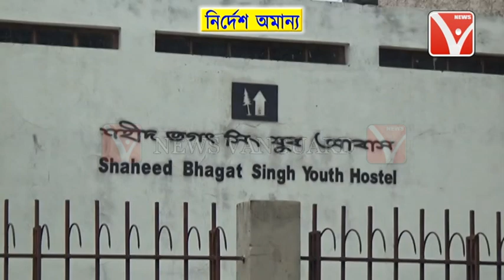Covid কেয়ার সেন্টার ভিজিট নিয়ে আলোচনা সমালোচনা সর্বত্র কি বলছেন Covid কেয়ার সেন্টারের ইনচার্জ ?দেখুন